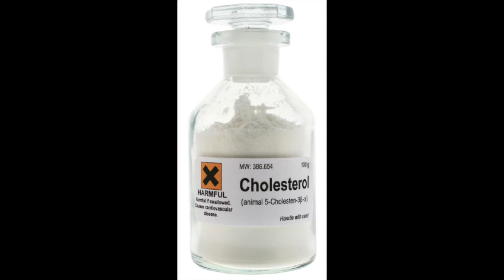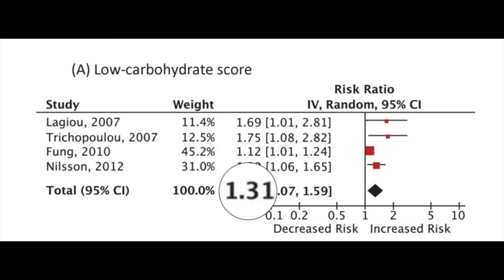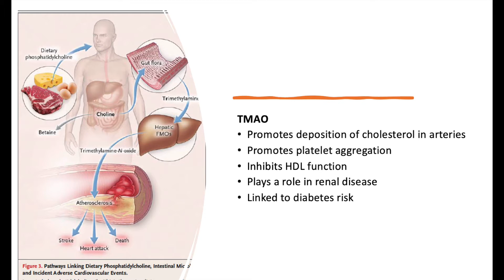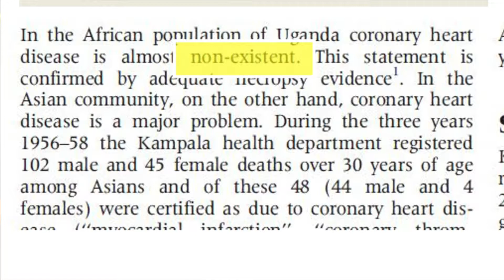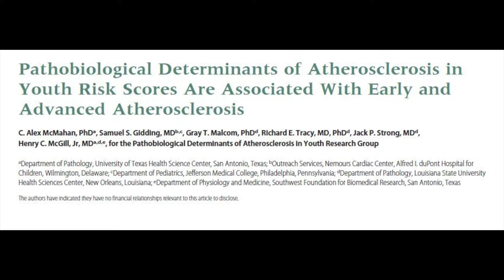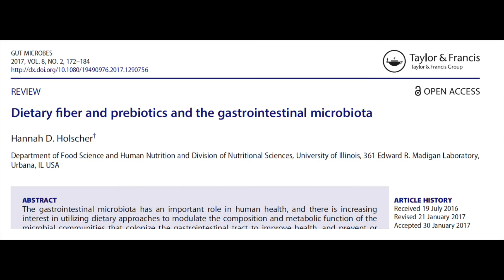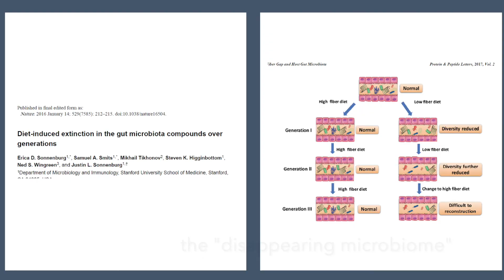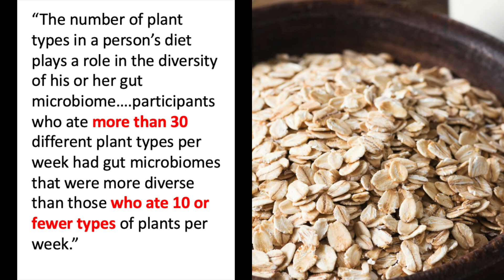Part 4: Low Carbohydrate Diets and the Impact to Human Health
Part 4 of my Fat Adapted Series I review the research on the impact of low CHO diets on long term health. I also review research on the "fiber gap", probiotics and postbiotics and why these are so important for long-term health.